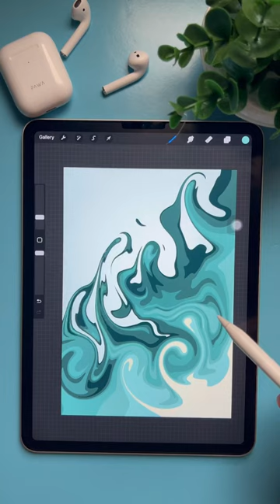Make aesthetic wallpaper 🤩 on ipad w/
Procreate tutorial
How to use procreate
Paint tips
Illustration on ipad
Procreate easy drawing
 Digital art for beginners
Procreate painting tutorial Digital illustration for beginners
 Digital illustration procreate '
Digital illustration of photo
Digital illustration ibis paint x
Digital illustration timelapse
Digitally illustration course for beginners
Digital illustration process
How to make digital illustration of photos
Digital art process
 How to do digital illustration art for beginners
How to illustrate a photo Step by step tutorial
 Easy illustration
 3 free drawing apps for android
Art with flo I make this super cool aesthetic wallpaper on my ipad pro 11” 3rd generation and the app name is @Procreate
Make Ipad wallpaper
Ipad art
Make aesthetic wallpaper on ipad
Ipad painting
Digital Painting
Procreate tips and
procreate tutorial

procreate wallpaper

procreate wallpaper tutorial

procreate

aesthetic background